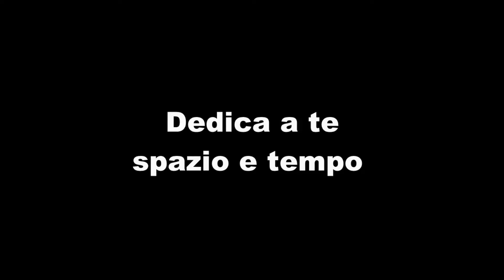Come LIBERARSI dal MAL DI VIVERE in 3 step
# cambiamento # periodo difficile # mal di vivere  # felicità # strategie

Siamo portati a non considerare che  ogni nostra azione ha delle conseguenze negative  e positive  e pertanto siamo noi, sei tu che agendo in modo opportuno e consapevole puoi  voltare pagina e ricominciare da te

Pensi mai che la tua vita altro non è che il risultato di ogni attimo, di ogni giorno che vivi?
e se ogni giorno è carico di pensieri ed emozioni che sono le stesse del giorno primae di conseguenza anche i tuoi comportamenti, come sarà mai il tuo domani?
come fare allora per cambiare e iniziare a stare bene prima di tutto con te stessa?

In questo nuovo video  ti suggerisco 3 STEP   da seguire per VOLTARE PAGINA  e RIPARTIRE DA TE .

In tutti questi mesi passati assieme ti ho insegnato ad usare diversi strumenti efficaci per gestire le emozioni, lo stress e l’ansia.
ti ho indicato come iniziare a meditare con facilità e come sostenerti nel cambiamento, ad esempio con la speciale  routine del mattino .
metti in pratica, datti un tempo. nessun risultato può arrivare dall’oggi al domani ma potrai accorgerti da subito di cambiamenti, a volte impercettibili, a volte più apprezzabili in te.

Io posso aiutarti , GUIDARTI  e prenderti per mano quando  lo vorrai con la tua totale complicità nel tuo personale processo di trasformazione.

Se ancora non sai se iniziare un percorso ma vuoi fare un primo passo per stare meglio, inizia con introdurre spazio e tempo per te, anche solo 20 minuti al giorno sono una ottima scelta per cominciare.
qui sotto trovi il link per scaricare gratuitamente  la tua personale copia della  SPECIAL MORNING ROUTINE :  5 step + uno per trasformare la tua vita, nonostante il tuo passato, nonostante le difficoltà che stai vivendo ora.

Vuoi  rilassarti e sciogliere le tensioni, scarica da questo link la mia meditazione guidata " LIBERA LA MENTE" :

Ti ringrazio per aver guardato questo mio video 🎥🙏

La cosa migliore che puoi fare per capire se
ti è  piaciuto e  utile per te  è

NB. CLICCA  sulla campanella altrimenti non serve a nulla 🔔😉

metti il tuo   ❤
condividi  con chi vuoi e sui social 👥
 lascia un commento 📝

 ( è ancora in via di costruzione ma puoi già leggere due articoli e qualcosa di me 🙋)

Senti di voler sbloccare la tua vita, liberarti da ansia e preoccupazioni, trovare equilibrio e motivazione?

Vuoi essere felice?

Un abbraccio e al prossimo video !